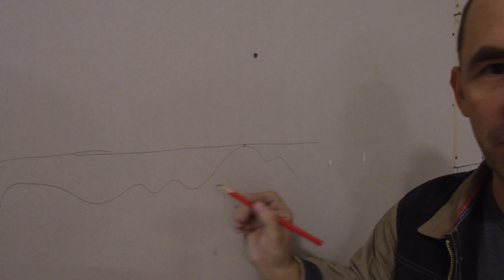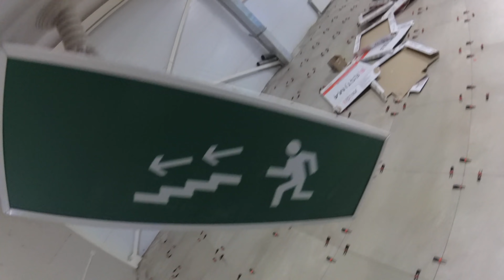Стяжка по струнным маякам. Идеальный пол с минимумом усилий. Все этапы работы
Адреналиновый Плиточник - наша специализация большие объемы плитки на пол. Работаем по всей России и Миру.
Мы плиточники , кафельщики принимаем заказы на объемы плиточных работ.
Высокая скорость и Качество .
Укладка керамогранита , плитки, мозаики, широкоформатная плитка, укладка плитки
крупного формата через систему выравнивания.
Все муз треки выкладываем в группу !!!

Как мы сделали за 2 месяца 20000м2 плитки-репортаж в группе канала ВКонтакте

Укладка плитки на объеме в Москве , Санкт-Петербурге и Европейской части России